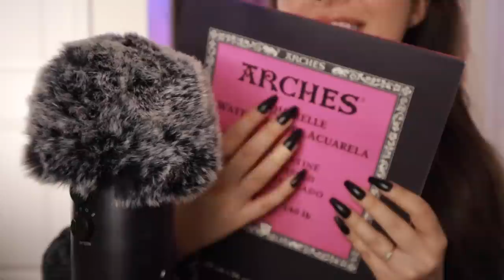ASMR 🏴‍☠️ One Piece 🏴‍☠️ Tony Tony Chopper Manga Fan Art!~ Glass Dip Pen Sketching & Whispering!!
.｡.:*☆彡 🏴‍☠️ Hi Nakama! \(o^▽^o)/ It's Rainessa! 🏴‍☠️  ☆彡*:.｡.

In tonight's video, we will be drawing Fan Art together of my favorite One Piece character - Tony Tony Chopper ! 🏴‍☠ 💖🦌❄️🌸  (❤ω❤)

I will be attempting a black & white Manga style Inspired by Eiichiro Oda (Creator of One Piece!) for the first time! 🤩 Using my new Glass Dip Pen that makes THE MOST AMAZING SKETCHING SOUNDS!!!~~~ Please let me know what you think of my Fan Art!~~

Thank you so so so SO much ✧*･ﾟ: ✧･ﾟ:*  JSJ23 *:･ﾟ✧*:･ﾟ✧  for gifting me the Glass Dip Pen from my wishlist! I love it so much & I am having a blast sketching and drawing with it! 🤍૮ ˶ᵔ ᵕ ᵔ˶ ა𝕋𝕙𝕒𝕟𝕜 𝕪𝕠𝕦 𝕁𝕊𝕁𝟚𝟛!~🤍

This video will also feature lots of other super tingly relaxing ASMR trigger sounds like: soft whispering, marker sketching, tapping, brushing, paper sounds & lid opening sounds!~

Please take a moment to make yourself super comfy, super cozy  ✨ ~!!! Grab a blanket, grab a pillow, grab some water, remember to stay hydrated🚰 , grab your headphones 🎧... and let's have a relaxing  TONY TONY CHOPPER drawing session together! ⋆｡ﾟ☁︎｡⋆｡ ﾟ☾ ﾟ｡⋆

xo Rain 🌧️

.｡.:*☆彡 𝓵𝓲𝓷𝓴𝓼!  ☆彡*:.｡.

ASMR stands for autonomous sensory meridian response, a biological reaction that some people may experience when they hear, see or feel certain satisfying triggers such as whispering, tapping, brushing, or typing. It is best known for causing tingly sensations, relaxation and comfortable feelings.

Because of this, many people use ASMR as a way to help relax and soothe their mind and bodies before falling asleep. It can be used for meditation, and sound therapy and is a natural sleep aid. I watch ASMR every night to fall asleep - and several times throughout the day as a part of my self-care practice to keep my body, mind & spirit healthy and balanced.